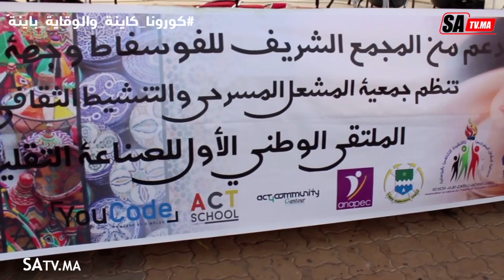اليوسفية..الملتقى الوطني الأول للصناعة التقليدية